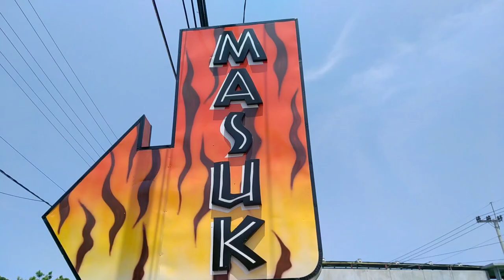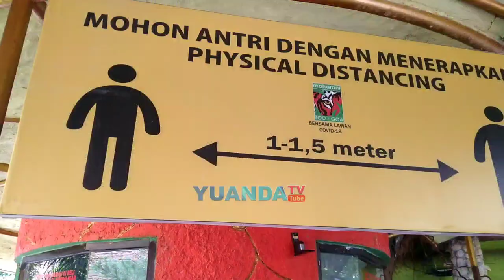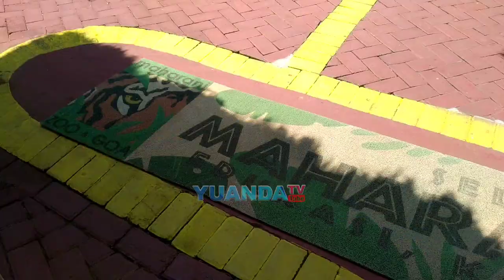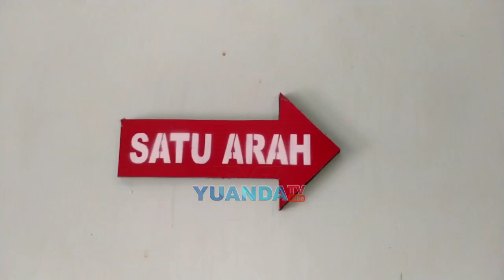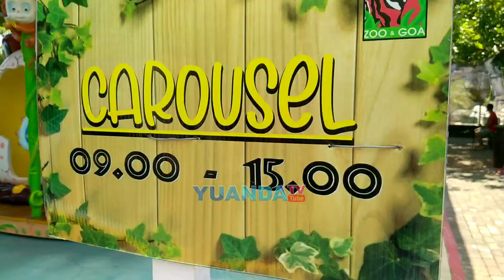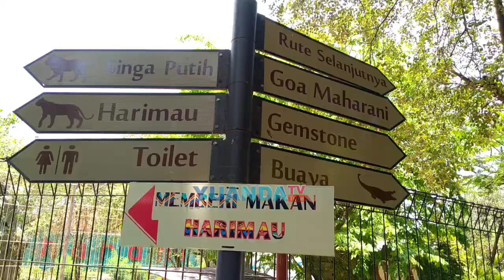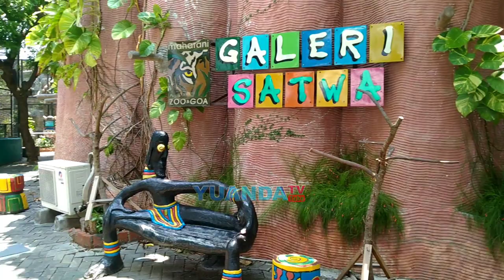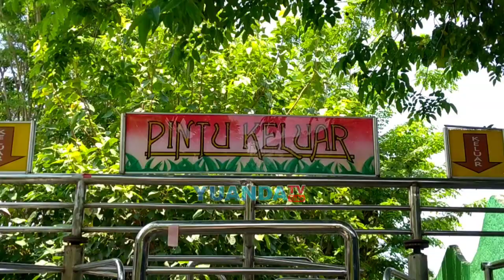Wisata Edukasi Satwa Maharani Zoo dan Goa - Wahana Bahari Lamongan || Dec 2021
Objek wisata Maharani Zoo menjadi tempat wisata yang memiliki peran ganda. Selain sebagai tempat rekreasi, Pengunjung yang datang ke tempat ini juga dapat belajar sambil bermain. Seluas 3,5 hektar, Maharani Zoo menyediakan berbagai fasilitas menarik yang dapat anda nikmati. Diantaranya, terdapat taman satwa yang berisi beraneka macam hewan, koleksi binatang langka seperti orang utan, wallaby, jerapah, beruang madu, harimau putih dan singa putih.

Wisata Edukasi Satwa Maharani Zoo dan Goa - Wahana Bahari Lamongan || Dec 2021.Selain taman satwa, di tempat wisata Maharani Zoo juga terdapat Museum dan Galery Satwa, di mana keduanya memiliki bangunan yang indah dan khas, di Museum ini terdapat berbagai koleksi fosil dari hewan yang hampir punah seperti ikan paus dan beruang putih. Tidak hanya itu, di sini juga terdapat Exotic Albino, di mana tempat ini berisi berbagai binatang albino seperti ular, tikus, dan kanguru. Sebagai pelengkap di taman wisata Maharani Zoo terdapat pula taman burung yang memiliki koleksi jenis burung yang diambil dari berbagai negara di penjuru dunia. Nah, bagi anda pecinta burung, jangan tinggalkan moment indah ini, di mana anda dapat melihat secara langsung macam-macam burung serta mendengarkan merdunya bunyi kicauan para burung. Ada hal menarik lagi nich, tenyata di depan Taman satwa pada area Maharani Zoo terdapat Goa Maharani.

Wisata Edukasi Satwa Maharani Zoo dan Goa - Wahana Bahari Lamongan || Dec 2021.Goa ini memiliki keindahan yang sangat eksotis, bentuk goanya yang khas dan unik sehingga terlihat seperti Istana. Bahkan banyak orang mengungkapakan keindahan goa maharani sebanding dengan goa Mamonth yang berada di America Serikat serta goa Calsbad di Perancis.

Beberapa wahana unggulan tempat wisata ini antara lain Istana Bawah Laut, Gua Insectarium, Space Shuttle, Anjungan Wali Songo, Texas City, Paus Dangdut, Tembak Ikan, Rumah Kaca, serta Istana Bajak Laut.